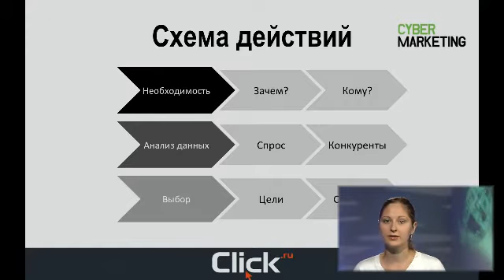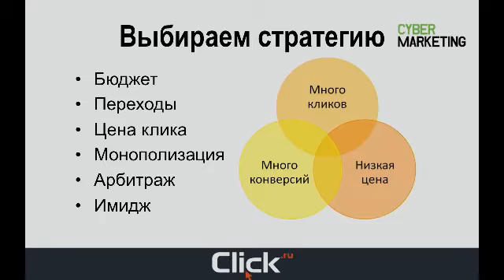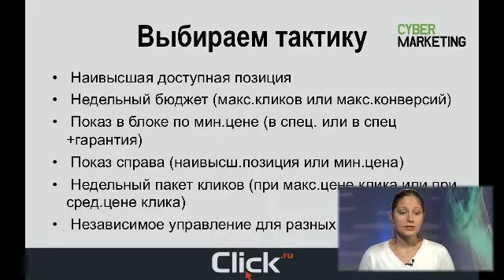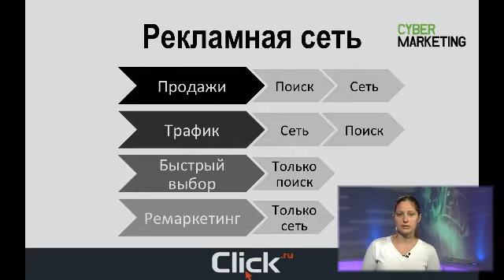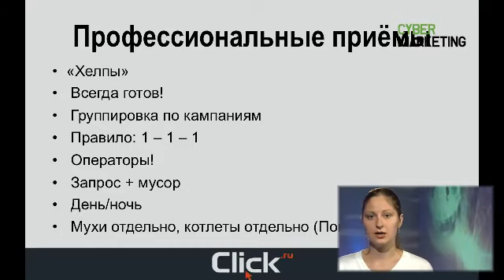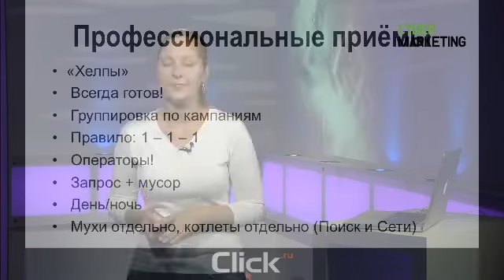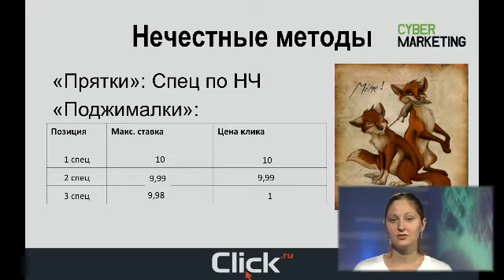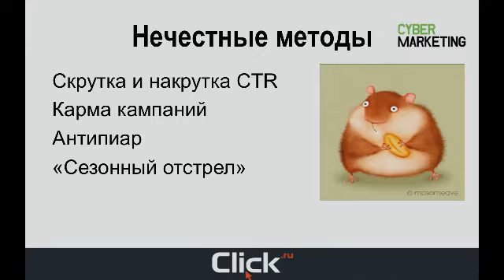Вебинар «Контекстная реклама. Продвинутый уровень»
Из программы вы узнаете:
— какую стратегия когда предпочесть: выбор между кликами, конверсией и экономией бюджета;
— что такое наивысшая доступная позиция;
— как добиться оптимального расходования бюджета;
— когда нужен показ в блоке по минимальной цене;
— что такое недельный пакет кликов;
— зачем нужно независимое управление для разных типов площадок;
— что такое ремаркетинг;
— как в «контексте» применять профессиональные приемы («хелпы», быстрое реагирование, группировка по кампаниям);
— что такое правило 1-1-1: каждому слову свое определение и своя посадочная страница;
— как бороться с конкурентами: запрос плюс «мусорное слово»;
— как осуществляется манипулирование временным таргетингом (запросы « день» / «ночь»);
— какие нечестные методы работы существуют в контекстной рекламе («прятки» и «поджималки», «скрутка» и «накрутка» CTR, «сезонный отстрел» и др.);